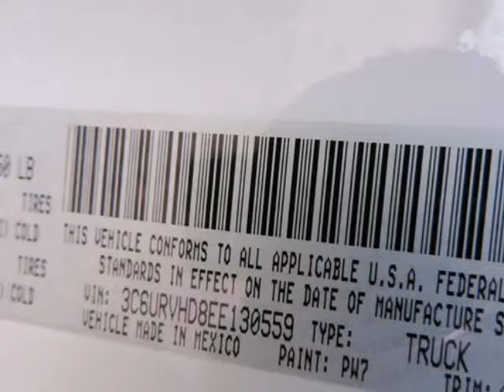2014 Ram ProMaster 3500 High Roof 159" WB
2014 Ram ProMaster Cargo Van 3500 HIGH ROOF 159" WB
VIN: 3C6URVHD8EE130559

We think you will love this NEW 2014 Ram ProMaster Cargo Van 3500 HIGH ROOF 159" WB.It comes fully equipped with Traction Control, and many other features.We are proud to offer great financing options on new vehicles.